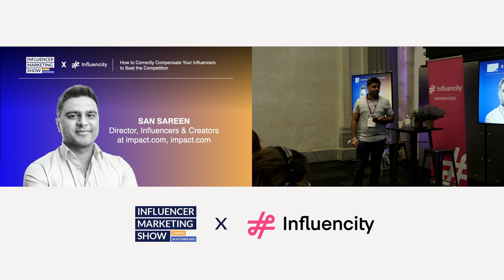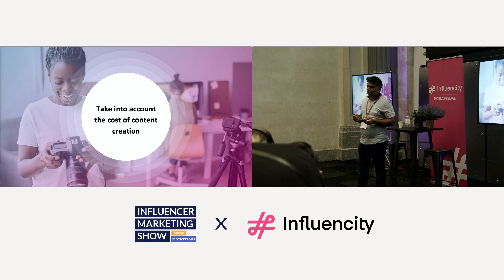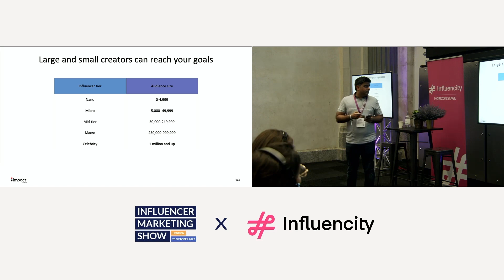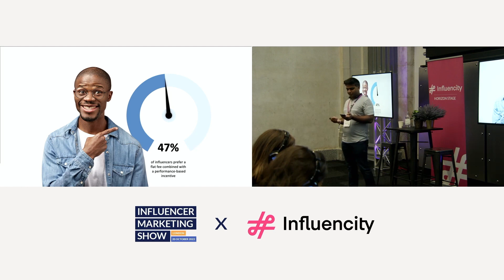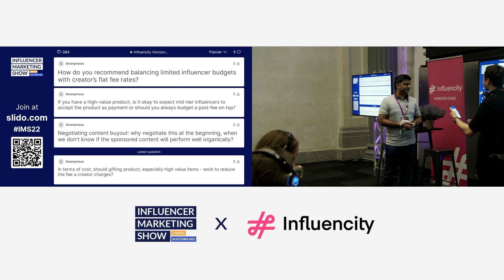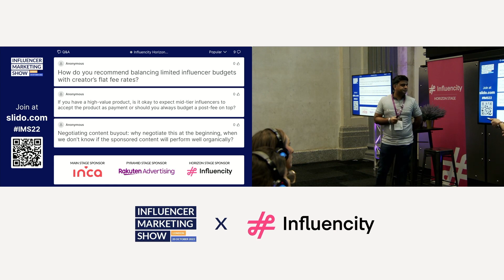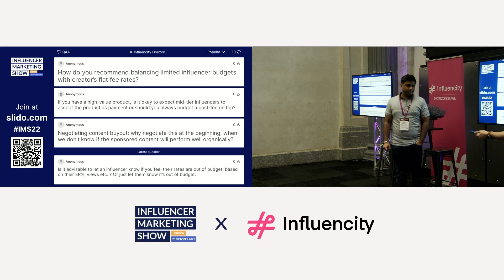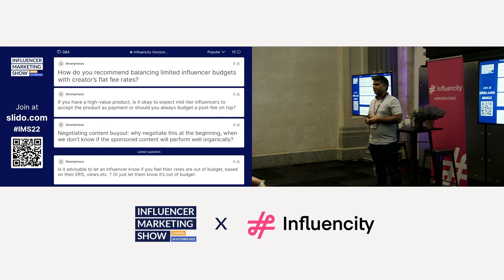How to correctly compensate your influencers to beat the competition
Aligning influencers with the right compensation and incentives can give your brand a major competitive edge. Watch as San Sareen, Director for Influencers and Creators (EMEA) at impact.com, shares tips on how to fine-tune your influencer program.